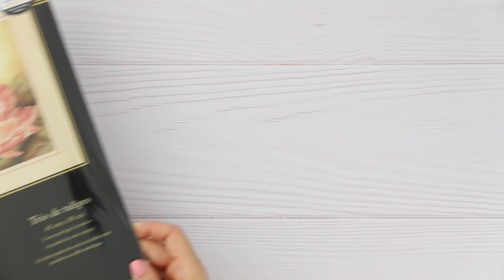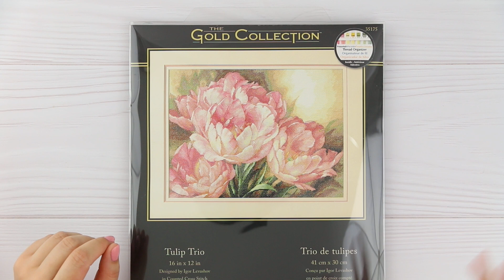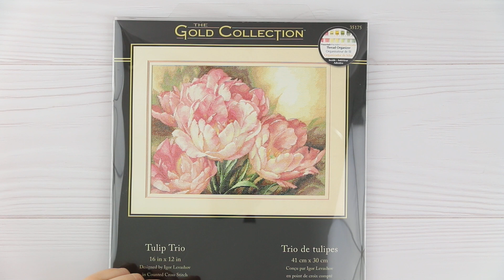Flosstube #8: Panna Szafirka | KreatywnaTV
0:00 Panna Szafirka
1:29 Piątek
9:38 Sobota
19:33 Niedziela
25:53 Poniedziałek